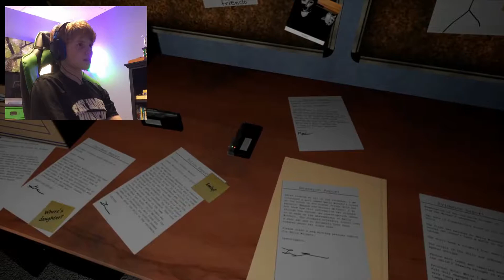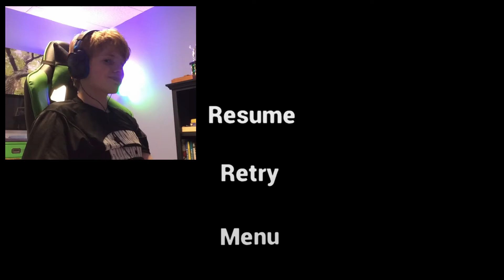I TURN TO MY LEFT, AND I SEE THIS... | Emily Wants to Play Too PS4 #1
:3